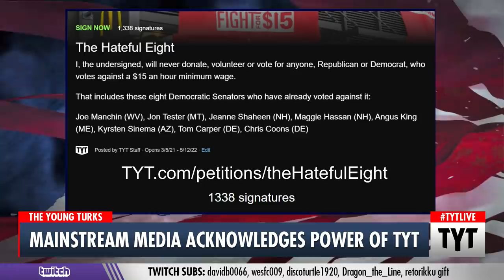CNN Gives Props to TYT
The mainstream media acknowledges the power of TYT. David Shuster, Jayar Jackson, and Cenk Uygur discuss on The Young Turks. Watch LIVE weekdays 6-8 pm ET and replayed 11-1am ET.

Hosts: David Shuster, Jayar Jackson, Cenk Uygur

Cast: David Shuster, Jayar Jackson, Cenk Uygur

210305__PG01CNNAcknowledgesTYT